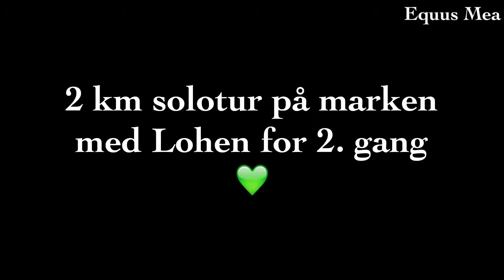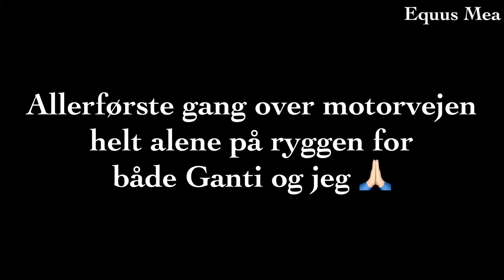Rideangst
Der er nu gået 17mdr til jeg intet kunne af skræk, ikke engang se på uden at græde, efter et fald. Nu er vi nået til at ride ud alene på begge drenge.